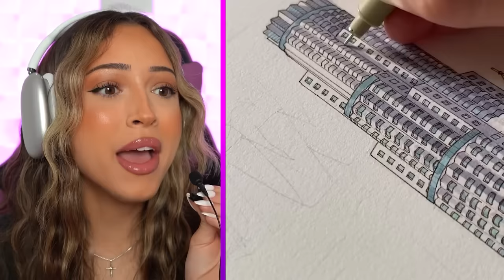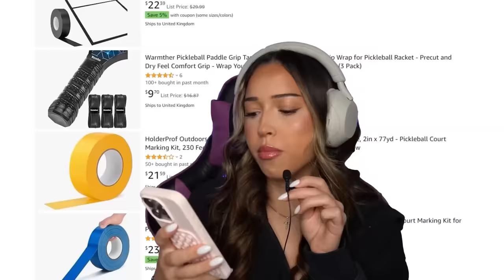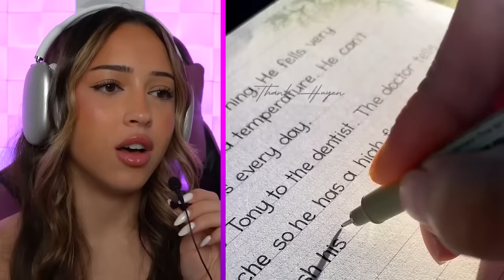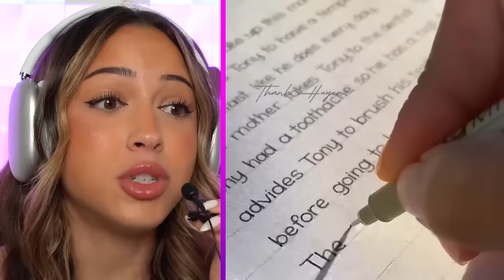Worlds *MOST* Viewed YOUTUBE Shorts! (VIRAL CLIPS)